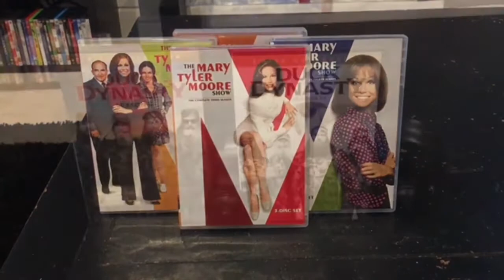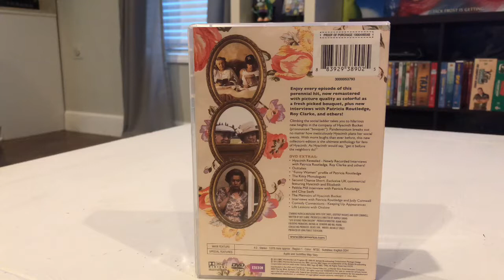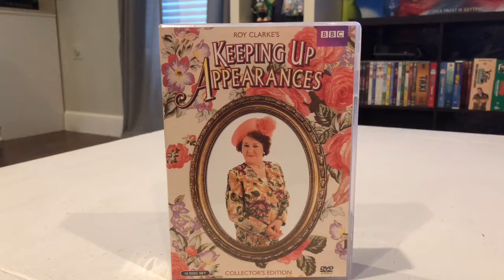Keeping up appearances DVD review